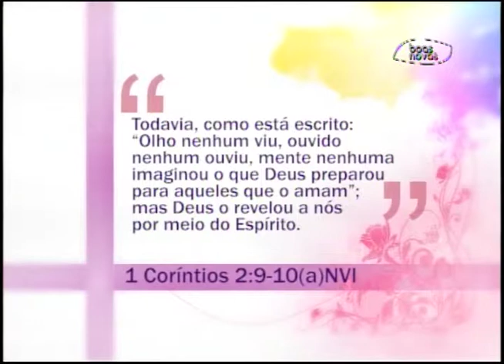Espaço Feminino - A família que exerce a fé em meio a crise! - (bloco 3 de 4) 29-09-2015